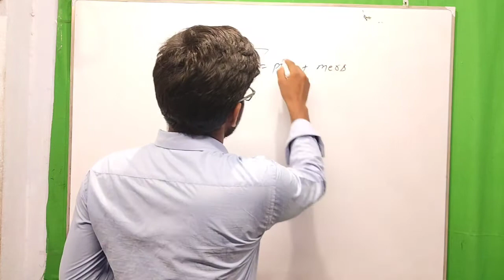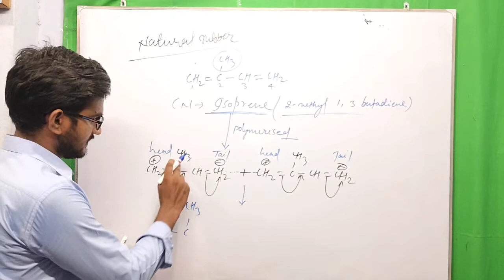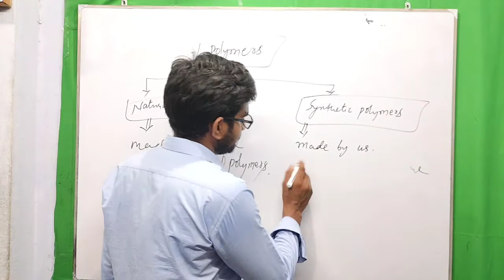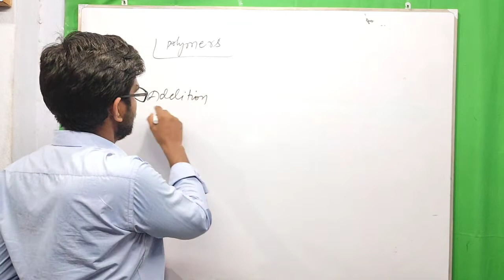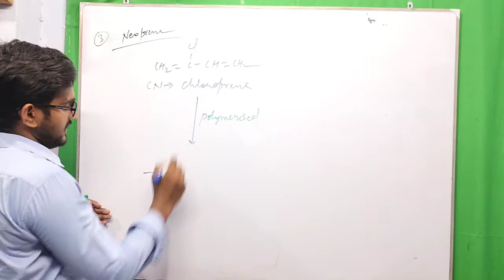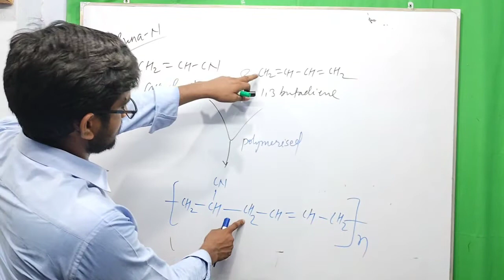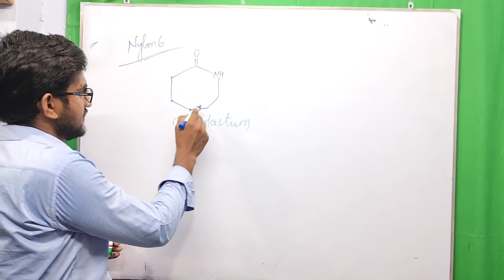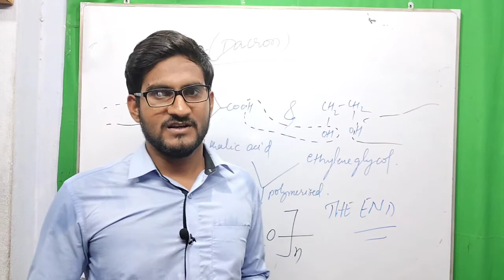polymers full chapter explanation by ms sir/NEET/JEE/other competitive exams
polymers Full chapter explanation by MS sir in easy way
this chapter is very important for NEET exam and JEE EXAM and others competitive exams
or State board exam,